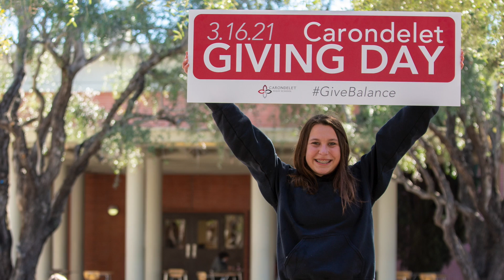STEM classes prepare students for anything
Only 28% of workers in STEM fields are women. At Carondelet, STEM courses open doors and provide encourage that can be applied to any field.